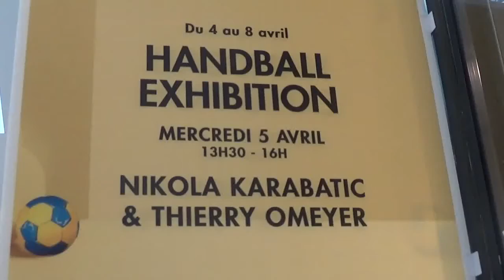Thierry OMEYER / Handball champion @ Noisy Le Grand 5 avril 2017 - Exhibition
Thierry OMEYER / Handball champion @ Noisy Le Grand 5 avril 2017 - Exhibition au Centre Commercial Mont d'Est